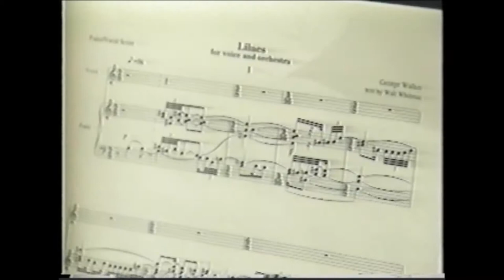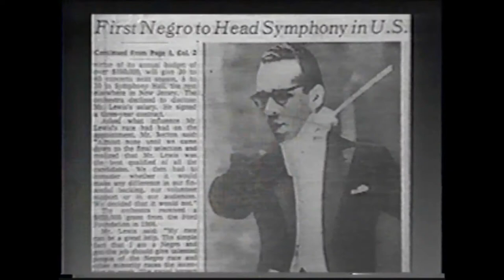2/4 PBS NJN 1996 Richard Alston, pianist Classically Black 2/4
Composers and Musicians of African Descent Part 2
Originally Telecast WNJN February 1996
 Karen Smyles, Producer/Host
During the summer of 1996 I was invited by Karen Smyles, a producer at PBS NJN to participate as musical advisor and performer in a documentary. I was performing lecture/recitals dedicated to piano compositions by composers of African Descent. Ms. Smyles wanted to produce a documentary on composers of African descent and instrumentalists past and present of African descent. This is the documentary "Classically Black." It tells the story of the talent, artistry and struggle that composers and performers have gone through and still go through to have their music brought to the classical music world. Thank you Victoria Timpanaro of the Media Production Technology Department of Essex County College, Newark, NJ for restoring this documentary and putting it a format for Youtube.